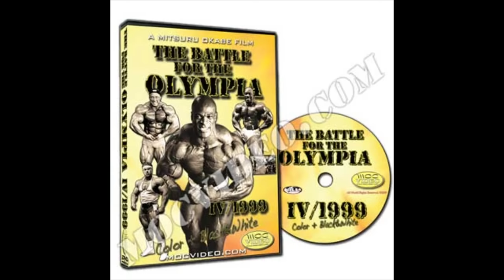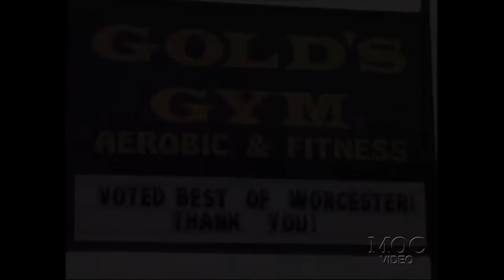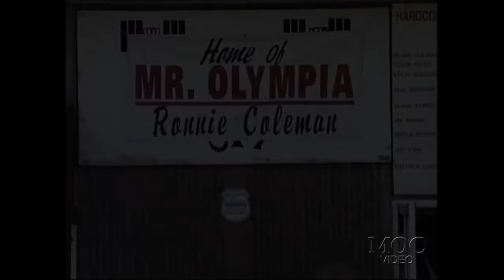The Battle For The Olympia 1999 - Complete Movie Upload!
This is the entire movie of the Battle For The Olympia 1999 DVD video.

Color + B&W

Athletes include:
Lee Priest : Arms
Chris Cormier & Flex Wheeler : Chest + Back
Jay Cutler : Triceps
Shawn Ray : Chest
Milos Sarcev : Chest
Ronnie Coleman : Back Arms
Nasser El Sonbaty & Jean Pierre Fux : Triceps + Back
Markus Ruhl : Chest (after Olympia)

Plus backstage action and an awesome photo session with Flex, Markus, Dexter, Matarazzo, Mishko and Ronnie Coleman.”